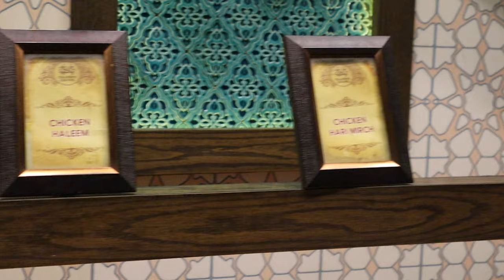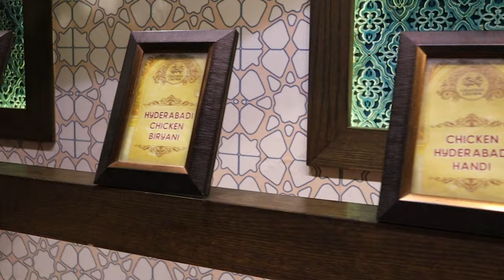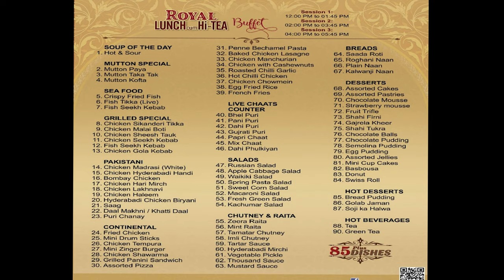Chandni Chowk Restaurant Lahore | Lunch Buffet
Chandni Chowk Restaurant
227 A3, Gulberg 3, Gurumangat Road,
Lahore, Punjab, Pakistan.